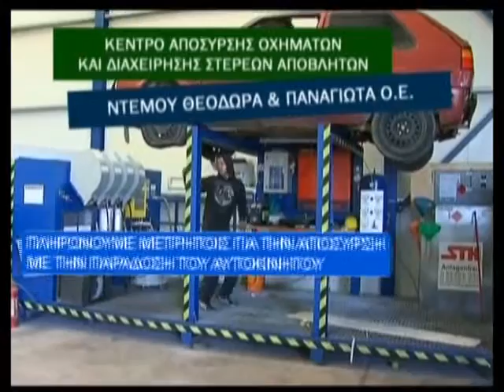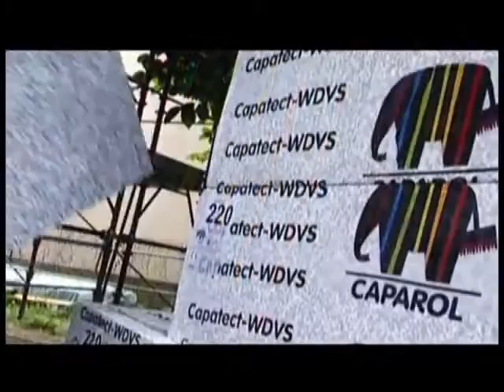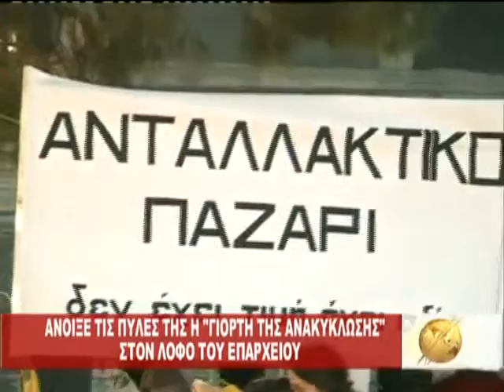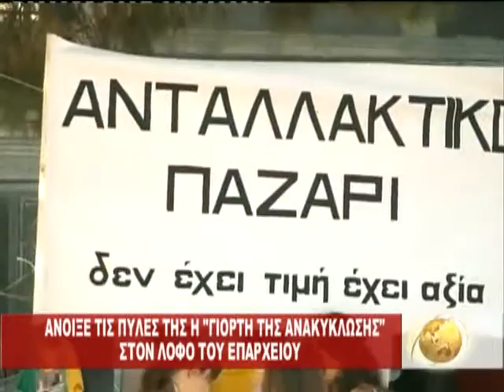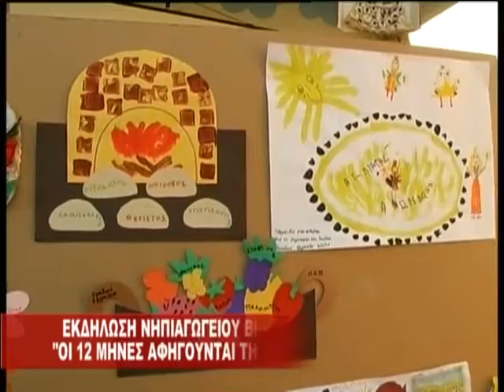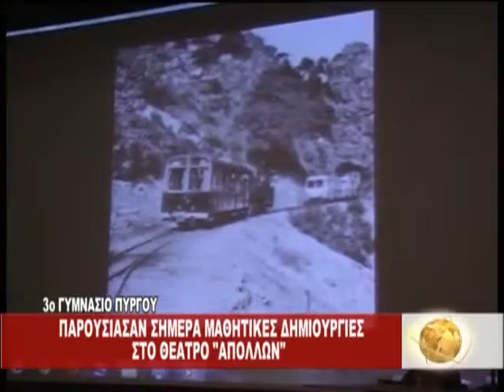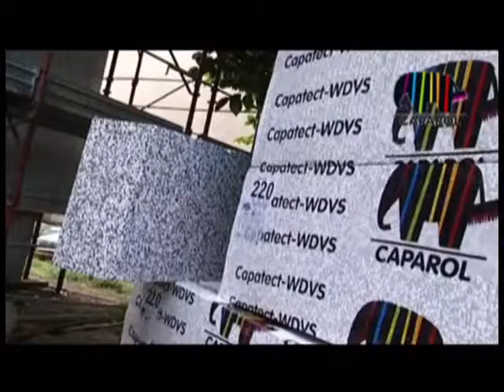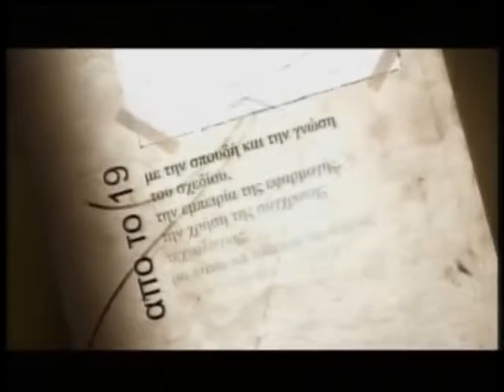Κεντρικό δελτίο ειδήσεων 16 - 06 - 2015